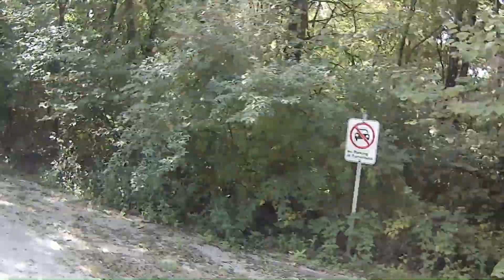Lone Point Campground Lake Shelbyville, IL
Drive Thru of Lone Point Campground on Lake Shelbyville, IL

First attempt at a video, take it easy on me.